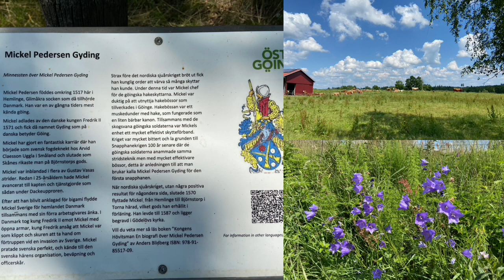Skåneleden SL1, 2020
Jag och Mårten gjorde det, vi gick från kust till kust; från Sölvesborg till Båstad med allt vi behövde på ryggen, med en påfyllning via post till oss själva i Osby. 23 mil på 13 dagar, i hetta och i ösregn.
2020 var ett skitår men detta var skoj, så jag tänker inte sammanfatta året med nåt annat än denna långa roliga promenad i skogar och på ängar.